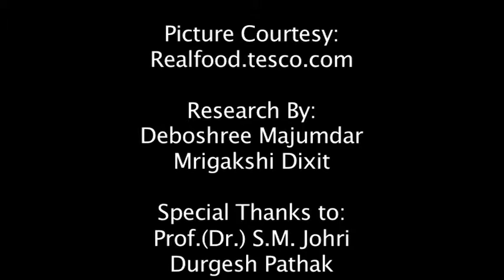"Kebabs" Shaan-e-Lucknow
A Documentary on Kebabs of Lucknow.
By- Pratishtha Goyal
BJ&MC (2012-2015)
Amity School of Communication